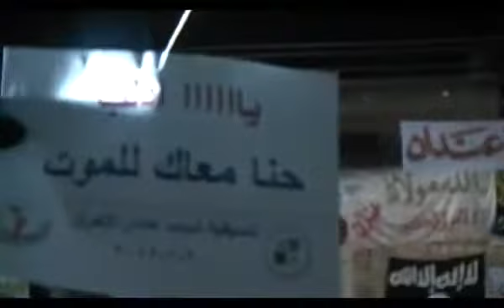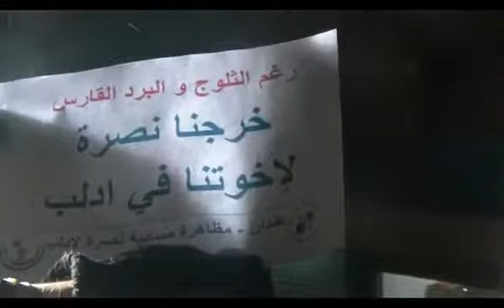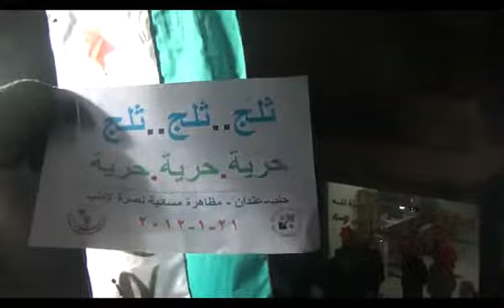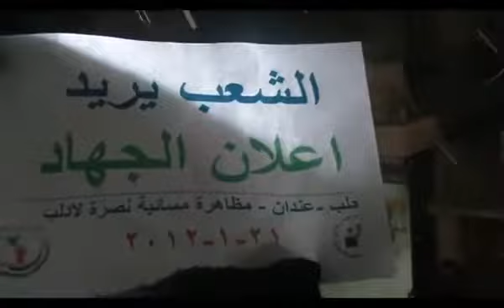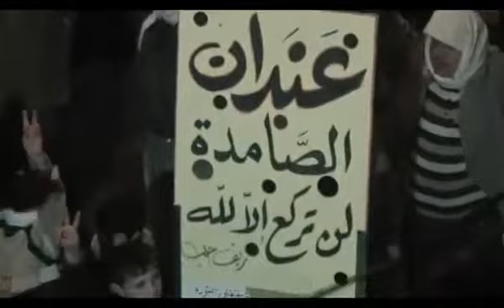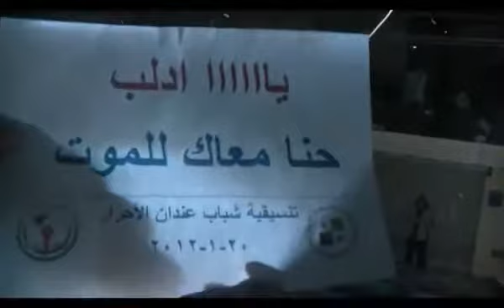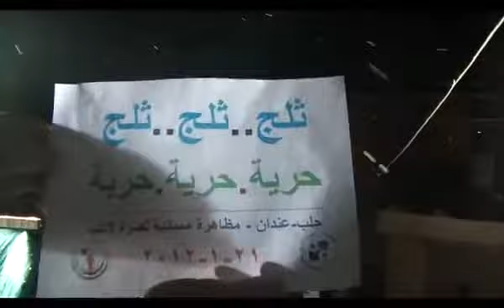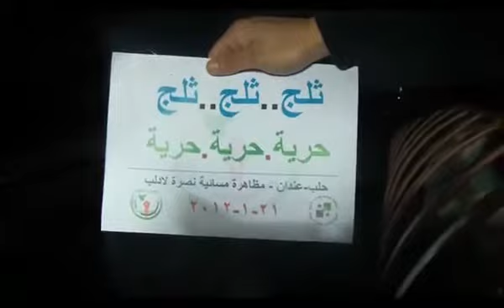21 1 Anadan Aleppo أوغاريت عندان حلب , 15 د تحت الثلج نصرة ادلب رووووووووعة